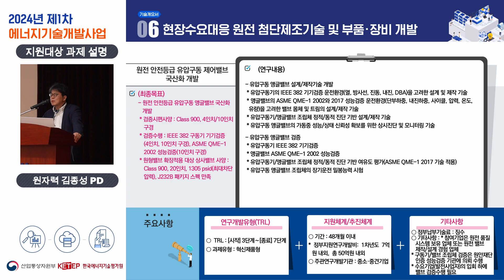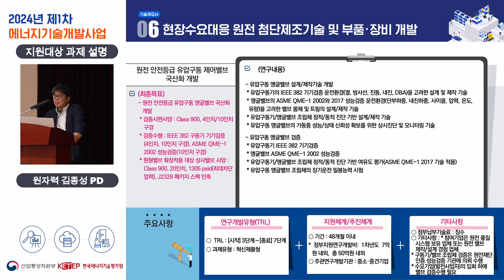[원자력] 2024년도 제1차 에너지R&D 사업설명회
2024년도 제1차 에너지기술개발사업 신규지원대상 사업설명회
원자력 김종성 PD